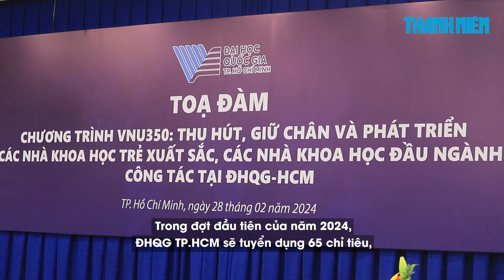ĐHQG TP.HCM chi tiền tỉ thu hút nhà khoa học trẻ đến làm việc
Sáng 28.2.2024, các nhà khoa học trẻ đang công tác tại ĐHQG TP.HCM có dịp chia sẻ kinh nghiệm và thể hiện góc nhìn tại buổi tọa đàm về “Chương trình thu hút, giữ chân và phát triển 350 nhà khoa học trẻ xuất sắc, nhà khoa học đầu ngành công tác tại ĐHQG TP.HCM”.

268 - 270 Nguyễn Đình Chiểu, Phường Võ Thị Sáu, Q.3, TP HCM